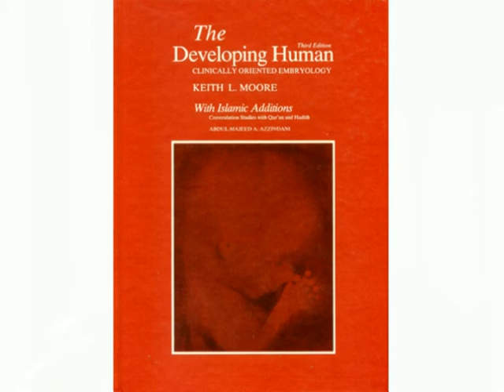Dr. Keith L. Moore is asked about Embryology in other Religious Scriptures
Extract from Embryology in the Qur'an - a lecture delivered by Dr. Keith Moore at the University of Illinois, Chicago, USA on the 8th May 1990.

Dr. Moore is a professor emeritus in the Division of Anatomy within the Department of Surgery's Faculty of Medicine, at the University of Toronto, Canada. He has contributed to numerous publications and texts, which include The Developing Human and Before We are Born.

(1) Embryology in the Qur'an -- Correlation Studies with Modern Embryology

(2) A Scientist's Interpretation of References to Embryology in the Qur'an

(3) Embryology in the Qur'an: Bone and Muscle Development